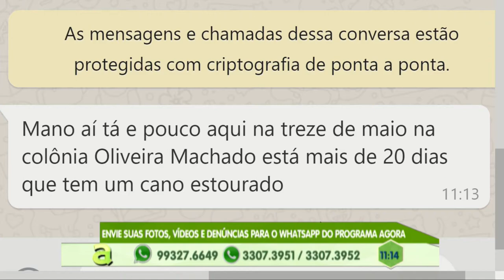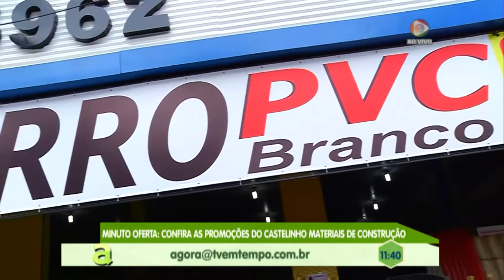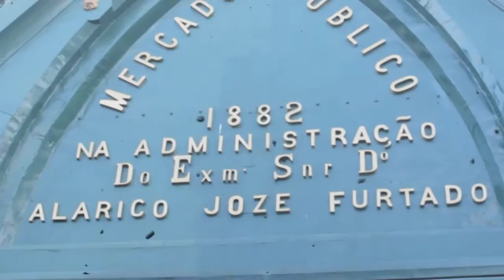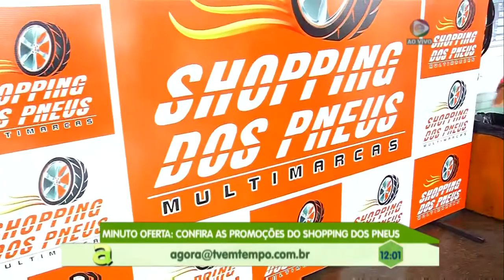Programa Agora (09.07.2019) 01º Bloco